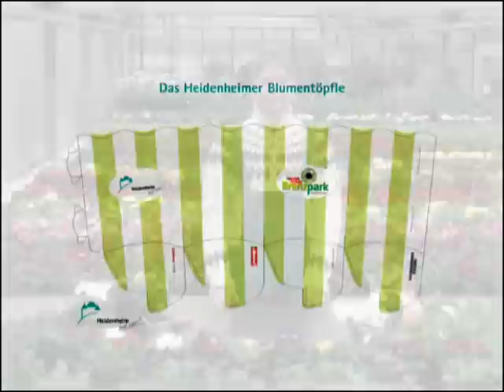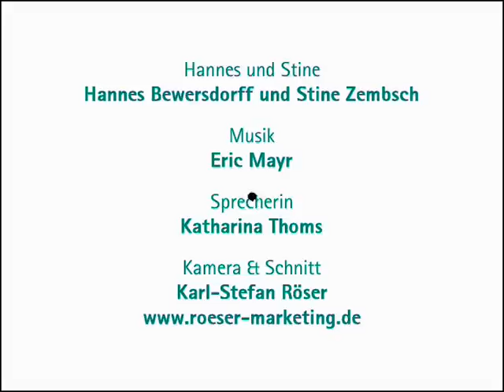Bastelanleitung zum Heidenheimer Blumentöpfle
Mit der „Entente Florale" geht der Traum weiter

Vor zwei Jahren hat Heidenheim mit einer überaus erfolgreichen Landesgartenschau Maßstäbe gesetzt. Anscheinend haben die Heidenheimerinnen und Heidenheimer diesen schönen Traum noch nicht zu Ende geträumt. Groß ist der Eifer im Brenzpark-Verein mit seinen über 2.000 Mitgliedern, den von der Stadt Heidenheim zur Daueranlage umgestalteten Brenzpark mit zusätzlichen gärtnerischen Raritäten, mit kulturellen und gesellschaftlichen Veranstaltungen sowie mit dem „grünen Klassenzimmer" weiter zu pflegen und auszubauen.

Die sichtbaren Fortschritte in der Stadtentwicklung, die breite Zustimmung für die erreichten Verbesserungen, vor allem aber eine anhaltend hohe Bereitschaft der Bürgerinnen und Bürger, sich in Vereinen und Organisationen, in der Nachbarschaft oder in den Kirchen zu engagieren, hat Oberbürgermeister Bernhard Ilg motiviert, die Stadt Heidenheim in die Bewerbung um die „Entente Florale" zu führen.

Nur zwölf Städte aus ganz Deutschland, darunter die Landeshauptstadt Stuttgart, wurden von den Organisatoren ausgewählt, sich unter dem Motto „Unsere Stadt blüht auf" den kritischen Augen einer Jury zu präsentieren. In diesem nationalen Wettbewerb geht es um die Ehre. Einerseits. Aber andererseits geht es vor allem darum, als blühendes Gemeinwesen möglichst viele Punkte zu sammeln.

Diese Punkte gibt es nicht nur für öffentliches Grün auf Straßen und Plätzen, in Parks und in Anlagen. Auch eine umwelt- und menschenverträgliche Stadtentwicklung und Verkehrsplanung allein genügen nicht. Ebenso wenig reicht es, wenn sich nur Gemeinderat und Stadtverwaltung um Biotope, Pausenhöfe, Spielplätze oder den Brenzpark kümmerten.

Im Juli überprüft eine Jury, ob die Vereine und Institutionen, ob Handel, Handwerk und Industrie hinter einer nachhaltigen Zukunftsentwicklung unserer Stadt stehen. Dazu kann jeder beitragen. Viele handeln schon danach, wie nicht nur der Brenzpark-Verein beweist. Unsere Landesgartenschau war auch deshalb so erfolgreich, weil 100 Vereine daran mitgearbeitet haben.